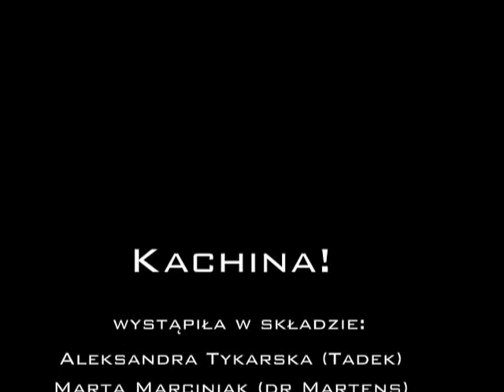Kachina! Tribal Bellydance @ Tribal Vanguard Wroclove, April. 2014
Kachina! Tribal Bellydance

Dancers:
Aleksandra Lizurek
Aleksandra Tykarska
Magdalena Wilczyńska
Marta Marciniak
Patsy